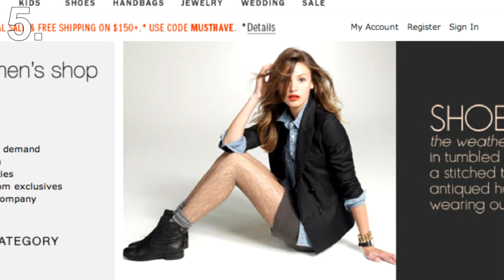5 Of The Weirdest Inventions In The World!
We all love a wacky invention that make us laugh but at the same time deep inside we want one too.

In this list we'll be showing you 5 of the weirdest inventions in the world.

We would like to give a big shoutout to viewer Awesome minecrafter for suggesting this video.

SECOND CHANNEL

5) Anti-Pervert Hairy Stockings

Yes this is actually a real thing.

It's hard to tell if it's just a gag gift or meant to be serious.

I'm going to go down the route that it's a gag gift but at the same time I can imagine they would be pretty effective at repelling perverts.

If you're a woman who's sick and tired of men staring every time you wear tights or stockings, then this will probably attract more stares but for very different reasons.

4) Baby Mop

Babies are notoriously hard work but now they can do their part around the house without them even realizing.

The baby mop is essentially a onesie with microfiber cloths at the bottom.

So when your baby is crawling about it swoops up all the dirt along with it.

A funny idea that I doubt anyone seriously uses for obvious reasons, and because it most likely wouldn't be very effective.

3) Dine Ink Pen Cap Eating Utensils

Now this is an invention all offices need.

Made for that person with a busy on the go lifestyle that doesn't have time to deal with conventional cutlery.

Turn any standard Biro pen into a useful tool when your having lunch, just try and avoid anything too tough otherwise it would most likely break and you'll have to go back to the old fashioned metallic cutlery.

2) Piano Doorbell

Don't you just hate the sound of your doorbell after a while.

Especially if you're in a stressed out mood, nothing can really annoy you more than a ringing doorbell.

The piano doorbell helps fight that by allowing people to play a small custom tune.

With only 5 keys I can't imagine they will be playing Beethoven but still must be better before.

Let's just hope the post man is a gifted piano player.

1) Foot Powered Bike

The standard bicycle is pretty good at what it does.

It easily allows one to ride at a  good speed with minimal effort.

This foot powered bike is a classic case of if its not broke don't fix it.

I struggle to see the point in this invention unless your aim is to get around less efficiently and to be stared at.

Never less it's pretty wacky and I'd be tempted to have a go, but I doubt the bicycle industry are too worried.